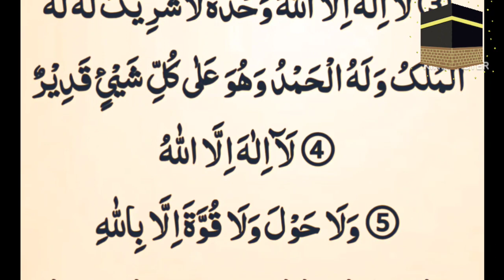Jo dua mangai jaaye jarur qabool hoti hai 🤲